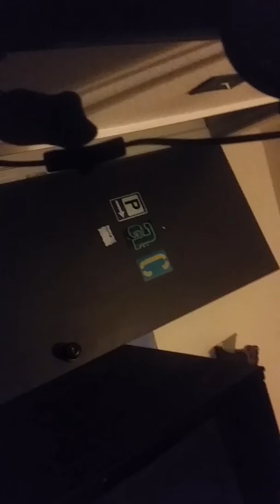FNAF plush the savior of Wolfpac